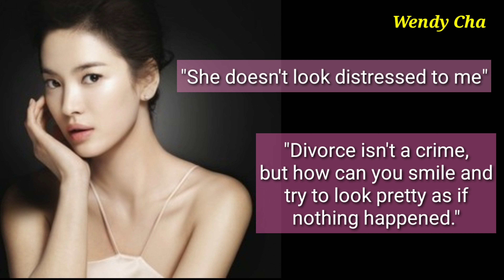WHy SONG HYE KYO SLAMMED BY THE K-NETIZENS AFTER HER DIVORCE WITH SONG JOONG KI